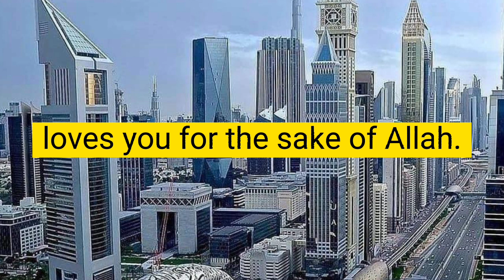the most beautiful form of rizq.....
Assalamu Alayka ya Rasool'Allah by Maher Zain
Assalamu Alayka ya Rasool'Allah by Maher Zain Arabic version
Assalamu Alayka ya Rasool'Allah by Maher Zain Arabic version with translation
Assalamu Alayka ya Rasool'Allah by Maher Zain English version
Kun fa yakoon nasheed
Kun fa yakoon acapella cover lyrics in English
Kun fa yakoon othman al Ibrahim lyrics with english translation

no music nasheed
99 names of Allah
99 names of Allah lyrics
99 names of Allah by Sami Yusuf
99 names of Allah without music
99 names of Allah vocals only
99 names of Allah with explanation
99 names of Allah with English meaning and benefits
vocals only nasheed Arabic
Ya Habibi Ya Muhammad lyrics download
Maher zain nasheed playlist vocals only
Maher zain nasheed playlist no music
Maher zain nasheed playlist with lyrics
vocals only nasheed 2023
vocals only nasheed 2022
Islamic videos
Islamic shorts
Non copyright nasheed background
Non copyright nasheed 2023
Maher zain nasheed
Nasheed vocals only
Nasheed no music
Maher Zain no music
Maher Zain vocals only
Maher zain nasheed vocals only
Nasheed vocals only
Arabic nasheed no music
Be happy nasheed
Liyakun yauwmuka lyrics with english translation
Liyakun yawmuka slowed reverb
Liyakun yawmuka vocals only nasheed
Liyakun yawmuka nasheed no copyright
Liyakun yawmuka ringtone
Liyakun yawmuka nasheed relaxing
Liyakun yawmuka nasheed meaning
Ashraqat Nafsi by Ahmed Bukhatir
Ashrakat Nafsi nasheed meaning in English
Ashraqat Nafsi vocals only
Ashraqat Nafsi lyrics with English translation
Ashraqat nafsi nasheed vocals only
Ashraqat nafsi nasheed no copyright
No copyright ashraqat nafsi
Ashraqat nafsi slowed download
Ashraqat nafsi ringtone
Ashraqat nafsi slowed and reverb
Ashraqat nafsi nasheed for sleep
Ashrakat nafsi for relaxing
Ashraqat nafsi nasheed for meditation
Ya Adheeman by Ahmed Bukhatir
Ya Adheeman slowed
Ya Adeeman nasheed lyrics with English translation
Ya Adheeman vocals only
Ya Adheeman no copyright
Ya Adheeman ringtone
Ya Adheeman slowed download
Kun anta
Kun anta vocals only
Kun anta lyrics with English translation
Kun anta nasheed by Humood Alkhudher
Kun anta nasheed vocals only
No copyright Kun anta
Kun anta nasheed no copyright
No copyright nasheed
Kun anta by Humood Alkhudher